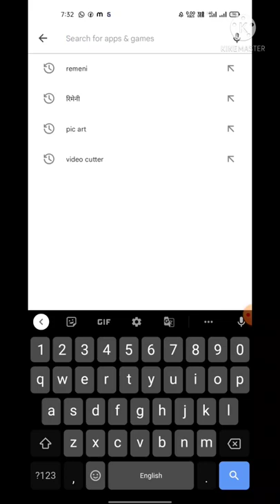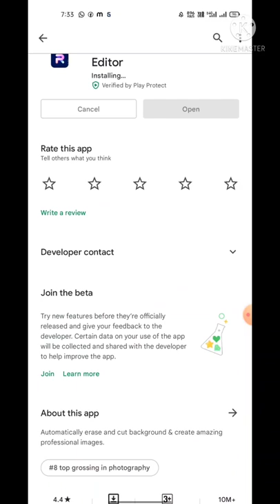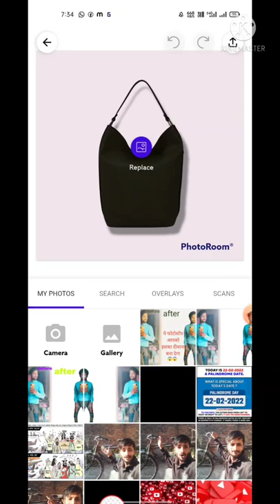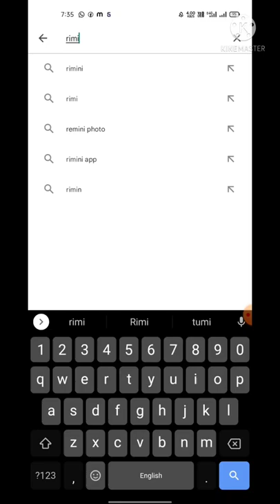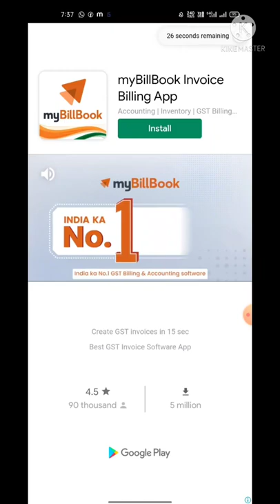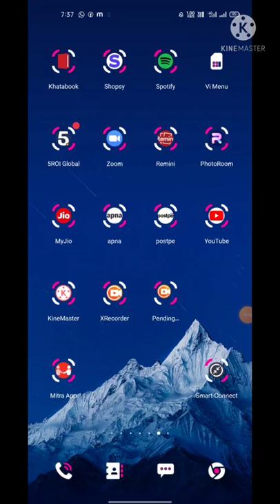ये फोटोशॉप आपके फोन में होना चाहिए ऐसा कही नही देखा होगा